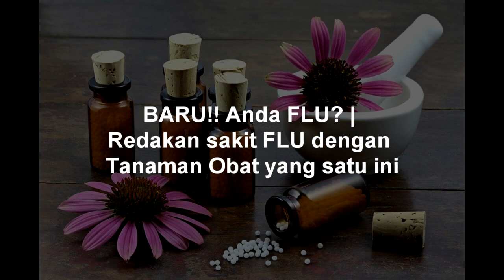BARU!! Anda FLU? - Redakan sakit FLU dengan Tanaman Obat yang satu ini - ZONA KESEHATAN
BARU!! Anda FLU? - Redakan sakit FLU dengan Tanaman Obat yang satu ini

Apakah itu Echinacea? Apa manfaatnya untuk kesehatan?

Fakta menarik tengtang ECHINACEA

Echinacea merupakan salah satu suplemen yang cukup popular untuk membantu meningkatkan daya tahan tubuh. Beberapa bagian echinacea yang dapat menghasilkan suplemen, ekstrak cair, dan teh adalah daun, bunga, dan akar. Echinacea telah diidentifikasi memiliki sifat anti-inflamasi, antioksidan, antiviral, dan untuk kekebalan tubuh.

Pada penelitian tahun 2009, ditemukan bahwa mengkonsumsi echinacea dapat membantu mempersingkat durasi pilek dan mengurangi gejala pilek pada orang dewasa.
Terima kasih